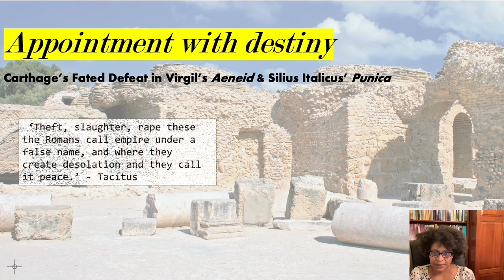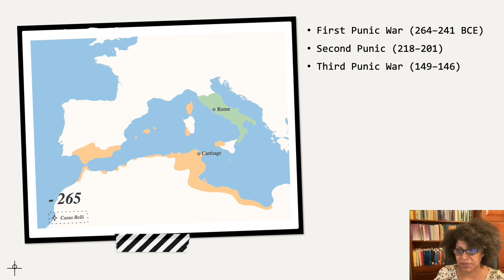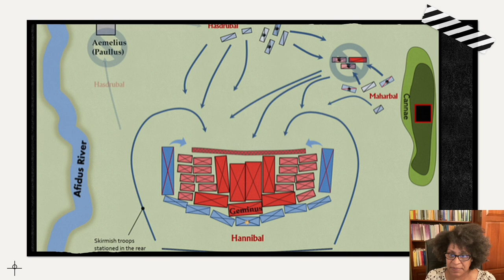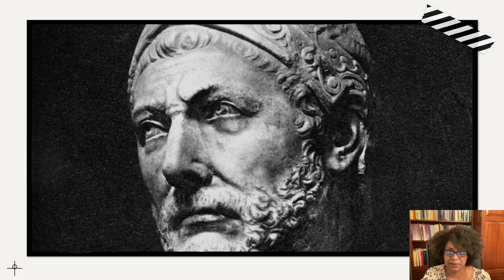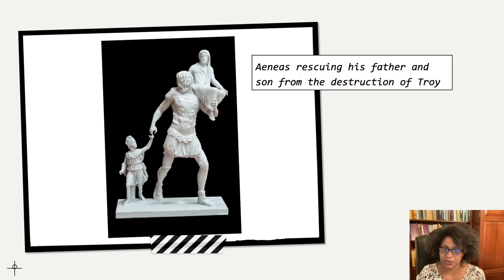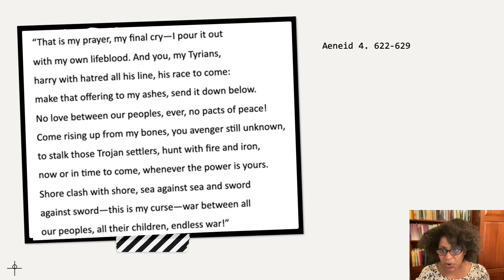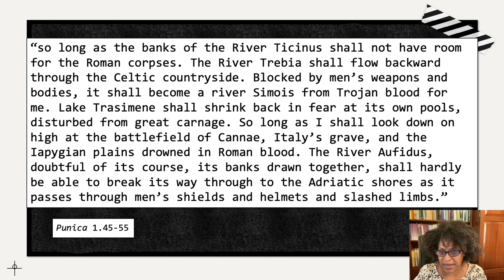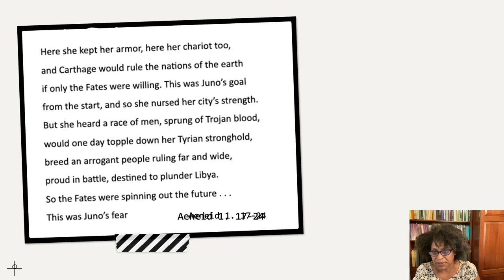Appointment with Destiny: Carthage’s fated defeat in Virgil’s Aeneid and Silius Italicus’ Punica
“A lawful time for war shall come—do not hasten it, when one day savage Carthage shall open up the Alps and hurl great destruction at the heights of Rome” (Virgil, Aeneid 10.11-14).  Aeneas abandoned Carthage to answer Jupiter’s command that he resume his mission of founding Rome and Dido committed suicide after cursing him. She accused him of treachery regarding their love and charged all future Carthaginians to perpetuate her anger and hatred, forbidding them to make any alliances with Romans, personal or political. Dido also called for an avenger who would pursue Aeneas’ descendants with sword and fire. Silius Italicus’ epic, Punica, relates how Dido’s last wishes were fulfilled by the great Carthaginian general Hannibal in the Second Punic War (218–201 BCE). This talk examines how Virgil and Silius turn history into prophecy as a crucial justification for Roman expansion, shutting down direct critique of the genocidal nature of imperialist expansion.